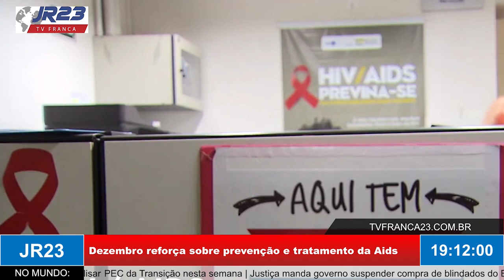Dezembro reforça ações sobre prevenção e tratamento da Aids